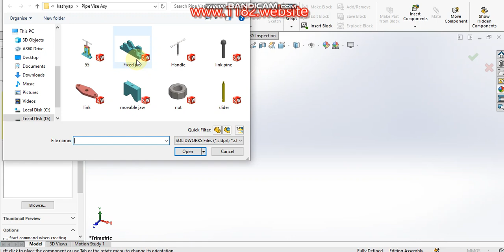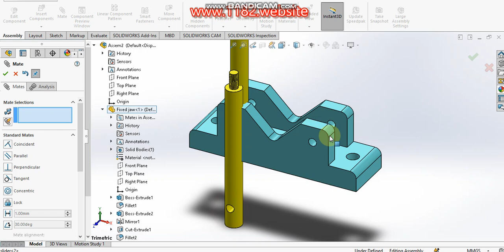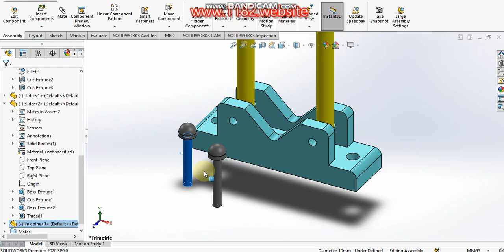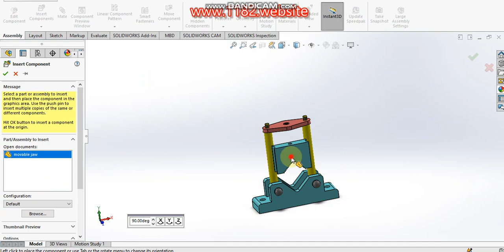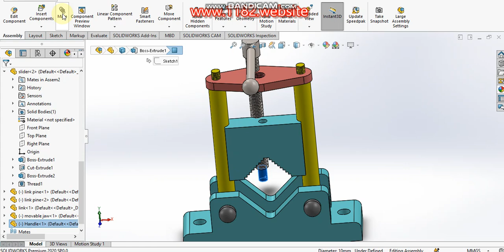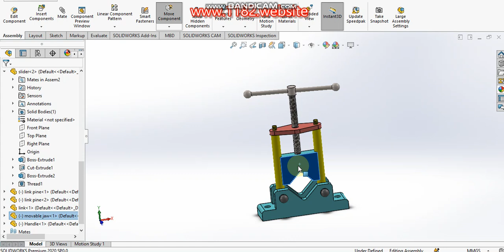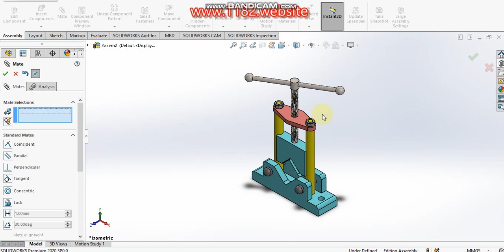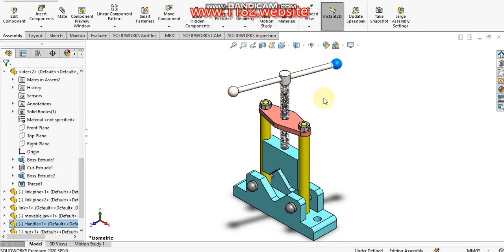Assembling a Pipe Vise in SolidWorks - Step-by-Step Tutorial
In this detailed tutorial, we'll guide you through the process of assembling a pipe vise using SolidWorks. Whether you're a beginner or looking to refine your skills, this video covers:

Parts Overview: Introduction to each component of the pipe vise.
Assembly Process: Step-by-step instructions on how to bring all parts together efficiently.
Tips & Tricks: Helpful insights for using SolidWorks effectively during the assembly.
Follow along to learn best practices in modeling and assembly techniques, and enhance your 3D design skills.